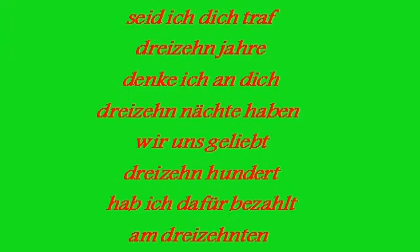13 Jahre AIDS - 13 Nächte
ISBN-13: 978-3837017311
13

dreizehn jahre ist es her
seid ich dich traf
dreizehn jahre
denke ich an dich
dreizehn nächte haben
wir uns geliebt
dreizehn hundert
hab ich dafür bezahlt
am dreizehnten
sterbe ich dafür
nach dreizehn jahren
AIDS